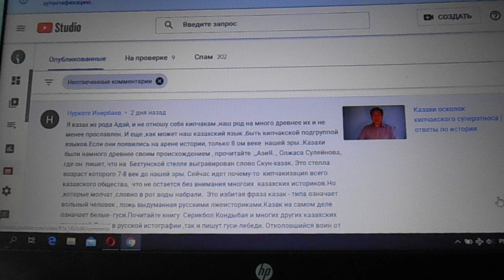Трайбалист с Запада Казахстана не понимает смысл терминов этноса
Типичный комментарий, который написан с позиции трайбализма, то бишь узкого ограниченного родового самосознания, показывает полное непонимание автора этого комментария терминов, обозначающих этнические образования. Поэтому он низводит на несколько порядков ниже статус крупного этнического объединения в составе казахского народа Адай, что является недопустимым оскорблением. Благо то, что он сам является представителем этого этнического образования.